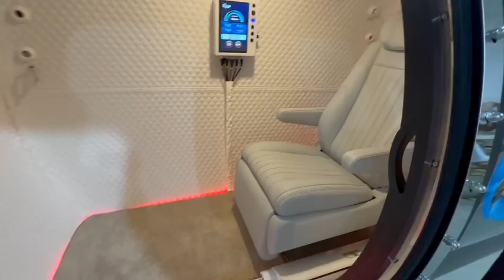Multiplace With Configurable Interior and Exterior LED lighting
Welcome to Oxygen Health Systems, where we're passionate about revolutionizing health and wellness through hyperbaric oxygen therapy (HBOT). At Oxygen Health Systems, we're dedicated to sharing the remarkable benefits of hyperbaric oxygen therapy in a way that's accessible and empowering.

Embark on a journey with us as we explore the world of hyperbaric oxygen therapy and its incredible potential. From providing relief for wounds to supporting recovery for stroke patients, HBOT offers a comprehensive approach to healing and well-being.

Discover how HBOT can provide support for individuals with autism, Parkinson's disease, dementia, and hearing loss, offering hope and healing where it's needed most.

Explore firsthand accounts and testimonials from individuals who have experienced the transformative effects of hyperbaric oxygen therapy. Hear stories of healing, resilience, and renewed vitality that showcase the power of this innovative treatment.

Curious about hyperbaric oxygen therapy at home? Learn about the options available for home hyperbaric oxygen therapy and gain insights on how to integrate HBOT into your daily routine safely and effectively.

At Oxygen Health Systems, we understand the importance of transparency when it comes to hyperbaric oxygen therapy costs. That's why we provide clear information on pricing, ensuring that HBOT remains accessible to all who can benefit from its healing properties.

Whether you're an athlete looking to optimize performance, an individual seeking support for recovery after surgery, or simply someone who prioritizes their overall well-being, hyperbaric oxygen therapy offers a solution tailored to your unique needs.

Join us at Oxygen Health Systems and discover how hyperbaric oxygen therapy can transform your health and your life.